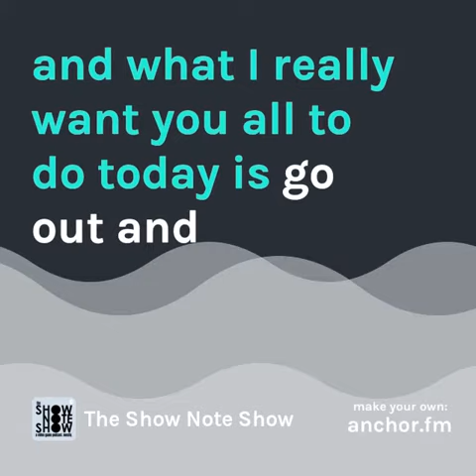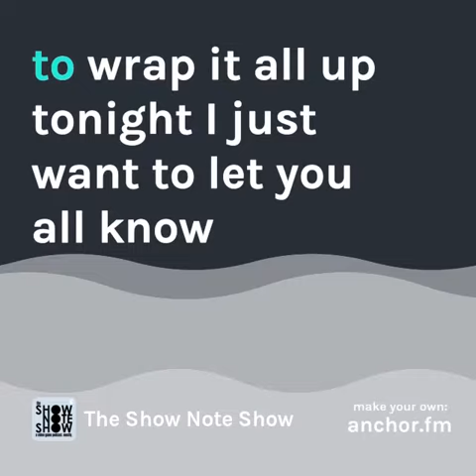The Show Note Show Episode 32